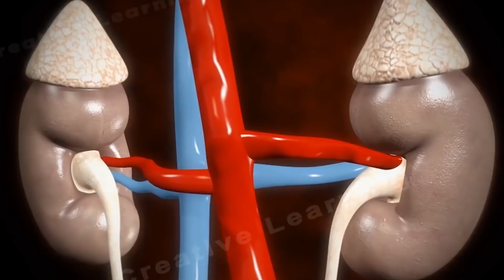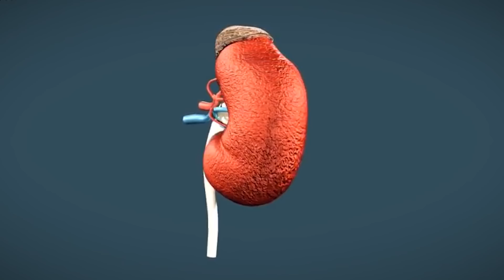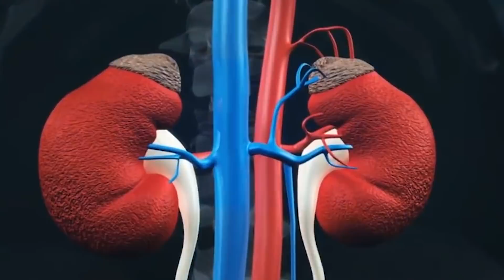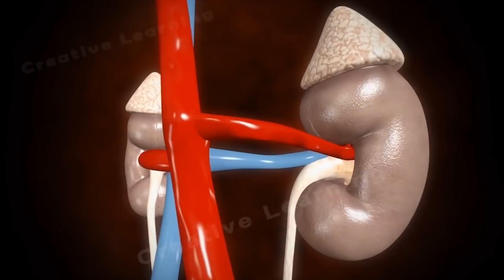10 ПРИЗНАКОВ ТОГО, ЧТО ВАШИ ПОЧКИ В ОПАСНОСТИ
В здоровом теле - здоровый дух. Когда что-то не так, организм посылает нам сигналы. А мы в свою очередь должны вовремя распознать симптомы и принять меры. Сегодня вы узнаете о 10 симптомах того, что ваши почки в опасности и просят о помощи!